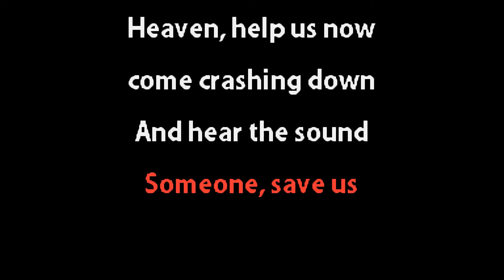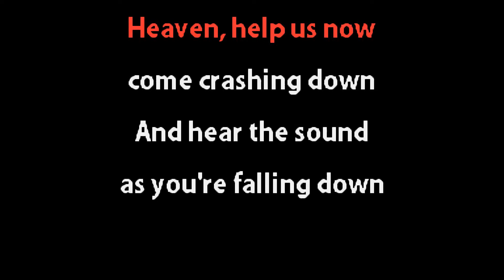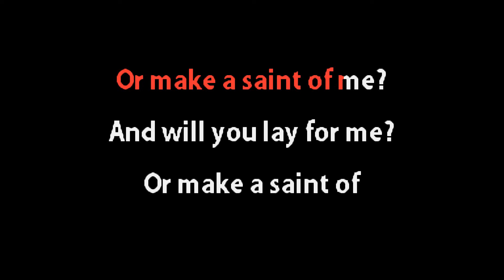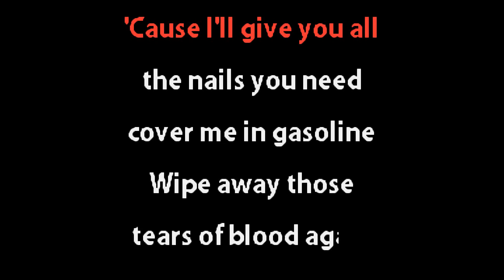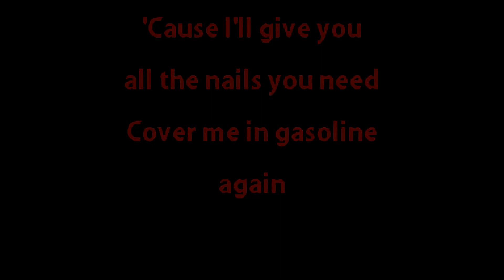My Chemical Romance - Heaven Help Us - Karaoke